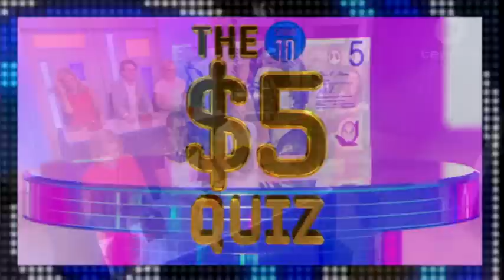The $5 Quiz, 10 Apr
Join David Robinson for Australia's not so richest quiz.